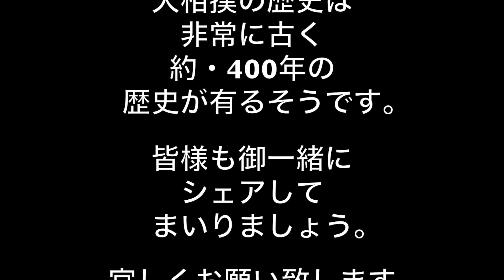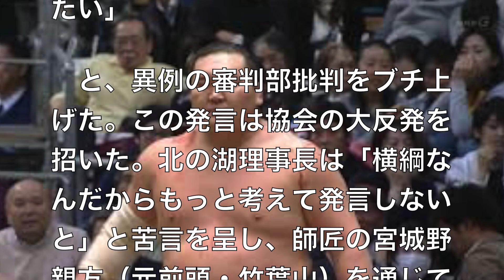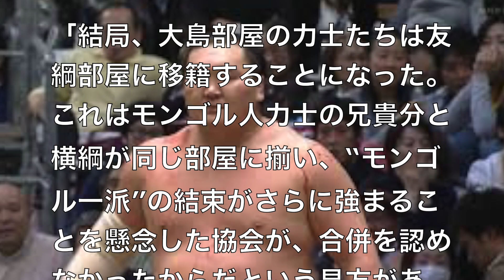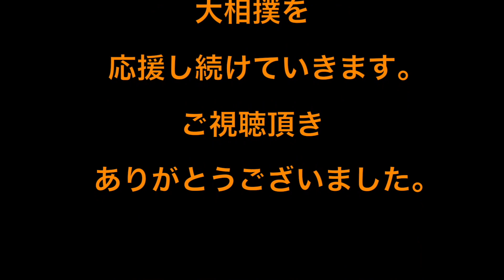白鵬！親方と断絶？！